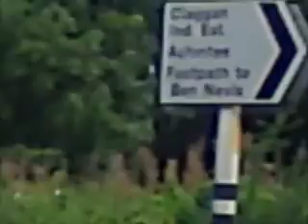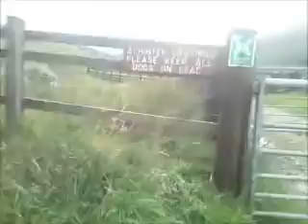Ben Nevis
Walking up Ben Nevis with Dave on 25.08.12

212 - Azealia Banks
Sweet Disposition - The Temper Trap
Don't Go There - Giggs